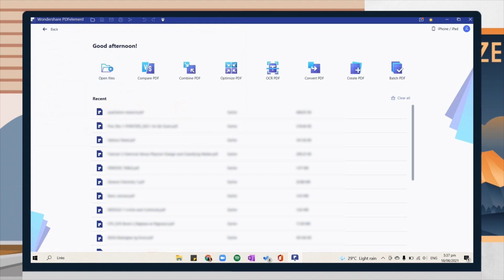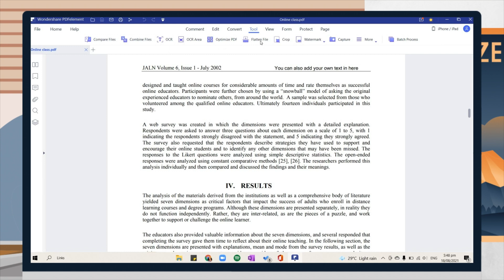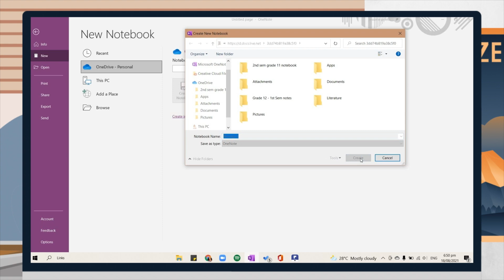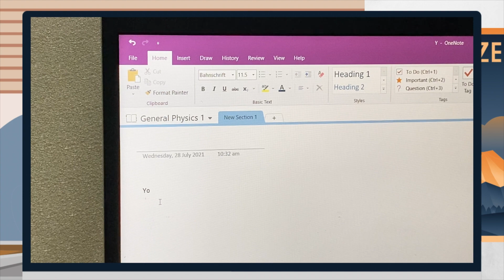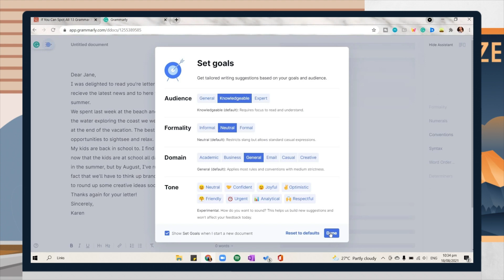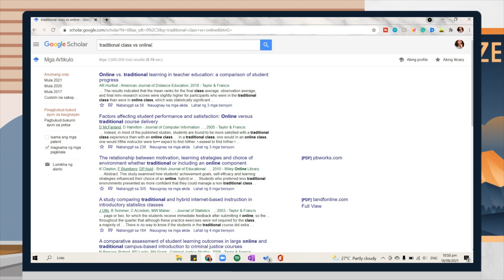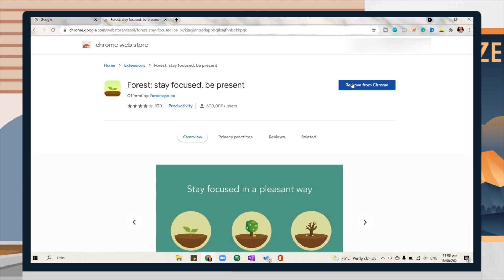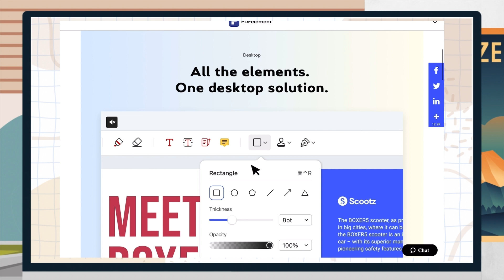MUST HAVE LAPTOP APPS AND WEBSITES FOR ONLINE CLASS I Useful apps for students ft. PDFelement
⏳ TIMESTAMPS ⏳
0:00 Intro
0:36 Pdfelement
3:28 OneNote
4:25 How to make a template on OneNote
6:06 Grammarly
7:12 Google Scholar
7:51 Ditto
9:11 Bonus: Forest extension
10:23 Outro

❓ FAQs❓
❓ What laptop do I use?
- Asus X5097P
❓ What microphone do I use?
❓ What screen recorder do I use on my laptop?
- Built-in screen recorder of windows
- Lumafusion on my iPad Air 4, and Filmora on my laptop
❓What do I use to film my video?
- iPhone 11
❓ Where do I edit those simple graphics?
- Canva and Powerpoint.

🔑XP-Pen
🔑Yesstyle
*Code: JESSS31
🔑 PDF Element

🎬 TAKING AESTHETIC DIGITAL NOTES ON MS WORD I How to print notes on a loose-leaf paper +free templates
🎬 HOW TO MAKE YOUR LAPTOP AESTHETIC (Customize Windows 10 laptop) I How to make a wallpaper organizer
🎬 HOW I USE NOTION TO TAKE NOTES I Taking aesthetic notes in Notion (Digital note taking)
🎬 HOW TO MAKE AESTHETIC NOTION SET UP I How I organize my notion set up (+ free template)

Stay indoors. Wash your hands. Pray.